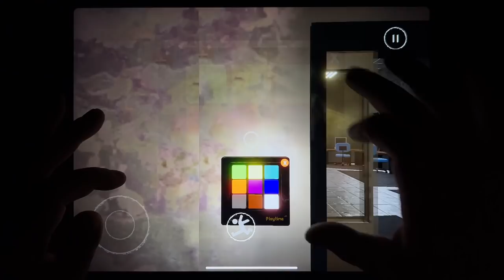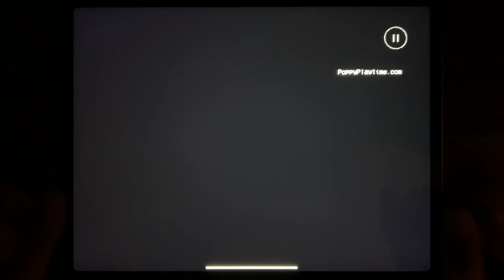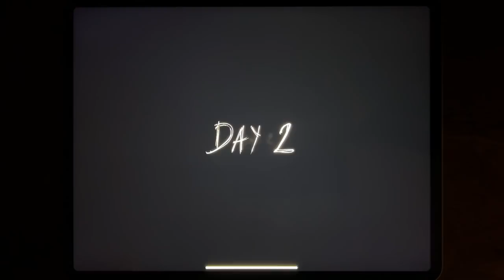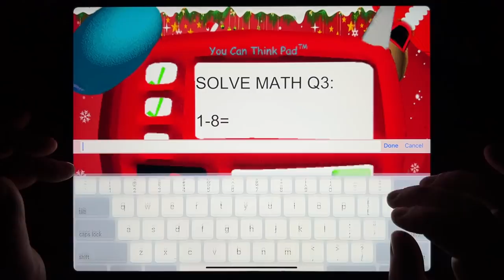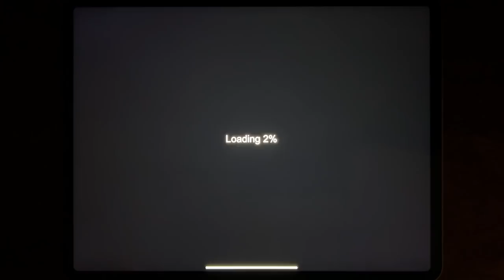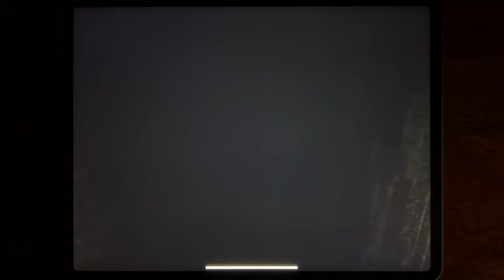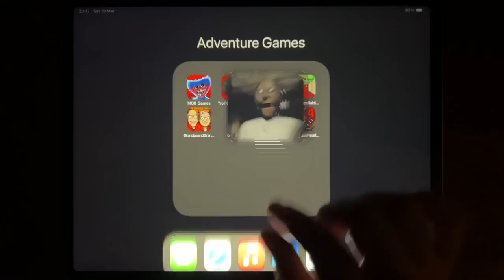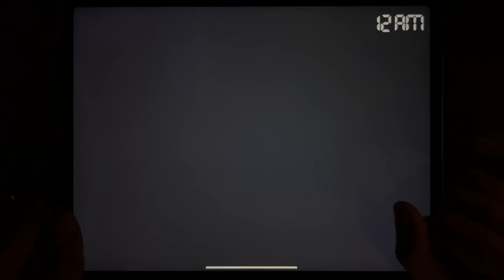MOB Games, Troll Quest Horror, Granny Chapter Two, Santa Basics, Grandpa and Granny 3, Granny, Goozy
MOB Games, Troll Quest Horror, Granny Chapter Two, Santa Basics, Grandpa and Granny 3, Granny, Goozy, Five Nights at Freddy's 4